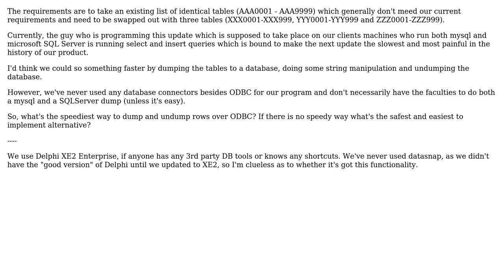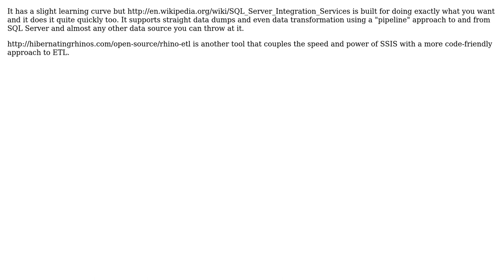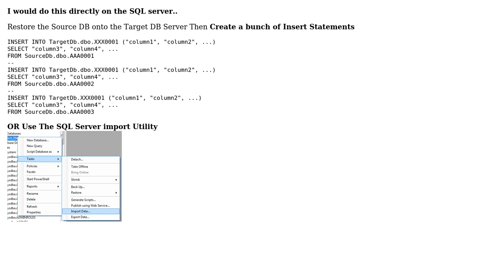Software Engineering: Converting mysql and SQLServer tables quickly in an update utility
With thanks & praise to God, and with thanks to the many people who have made this project possible! | Content (except music & images) licensed under CC BY-SA | Music | Images & others | With thanks to user Wyatt Barnett user Peter Turner user Morons user Michael Brown and the Stack Exchange Network Trademarks are property of their respective owners. You are responsible for your own actions.